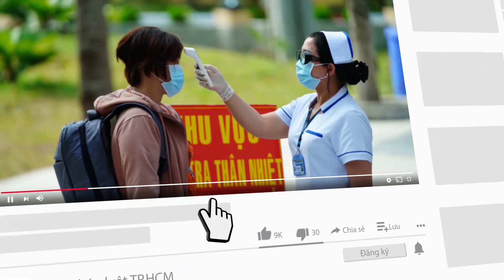Bộ Y tế: Ca mắc COVID-19 mới trong cộng đồng có dấu hiệu tăng trở lại - PLO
Ca mắc cộng đồng ở các tỉnh khu vực đồng bằng sông Cửu Long và Tây Nguyên tăng nhanh, Ban chỉ đạo phòng, chống dịch COVID-19 đề nghị Bộ Y tế đẩy mạnh tiêm vaccine cho 2 khu vực này.